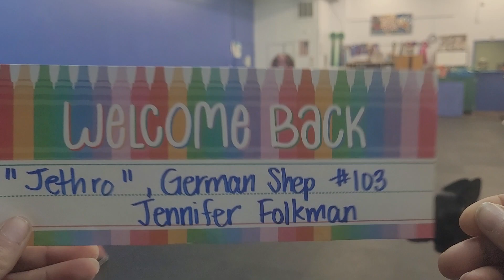#103 Jethro GSD handled by Jennifer Folkman Colors 1 (r1) Cosmic K-9 12/3/22